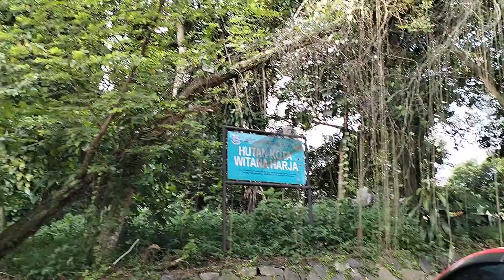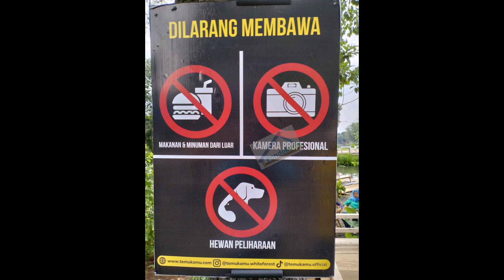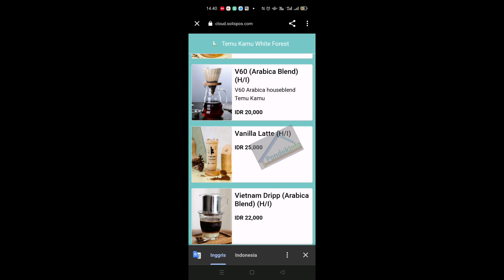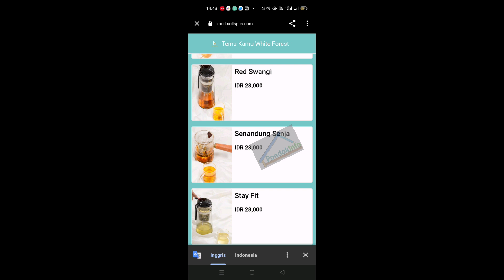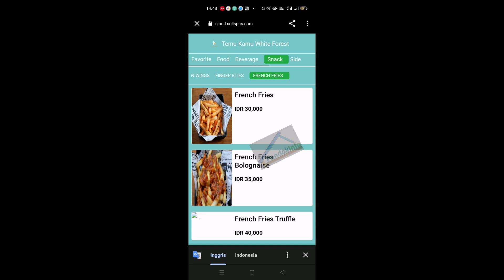Temu Kamu White Forest Coffee & Eatery Pamulang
Temu Kamu White Forest Coffee & Eatery Pamulang ‎@pondokinfo

Jalan Wiyana Harja, Pamulang Barat, Tangerang Selatan